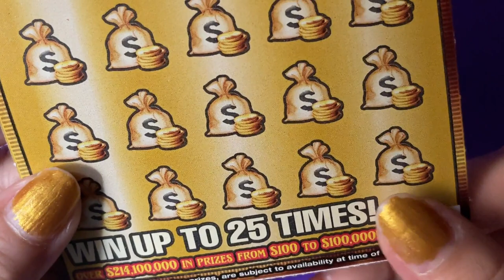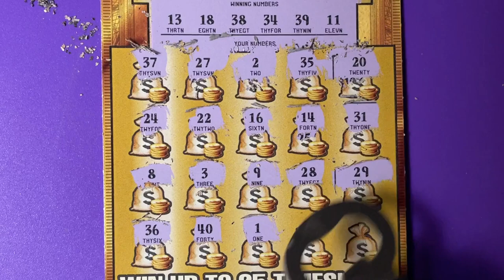Book Roll Over 37, Ticket 23